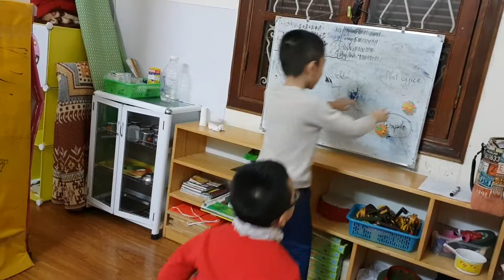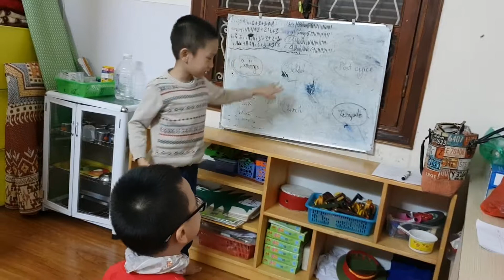Ball game - Ms Jenny's class